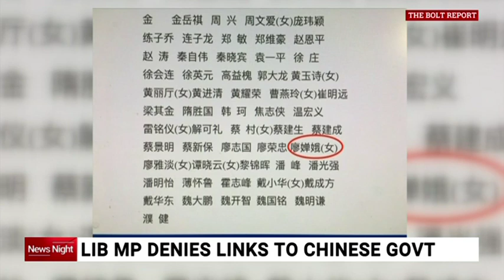Liberal MP Gladys Liu fails to dispel China links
Gladys Liu has denied reports she was directly linked to Chinese political influence operations, during an extraordinary interview on Sky News.